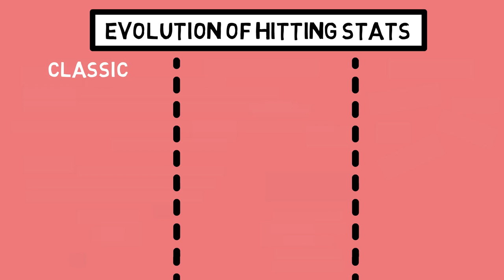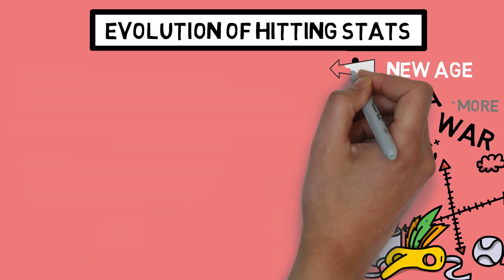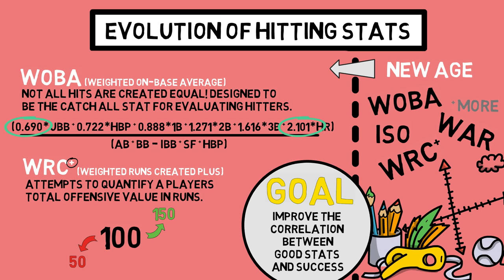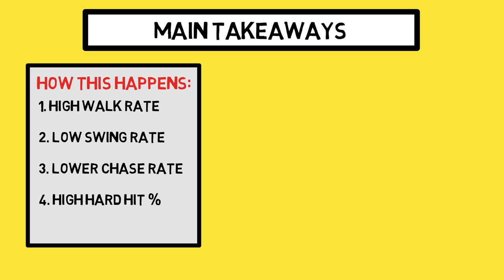IS YASMANI GRANDAL GOOD?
Yasmani Grandal is having one of the most interesting statistical seasons of all time. His sub .200 batting average would suggest that he is not providing much value to his team at the dish, but his 132 WRC+ and .360 wOBA seem to tell a different story. This situation is an excellent example of how new age statistics do a much better job evaluating players than stats like batting average and RBI’s ever could.